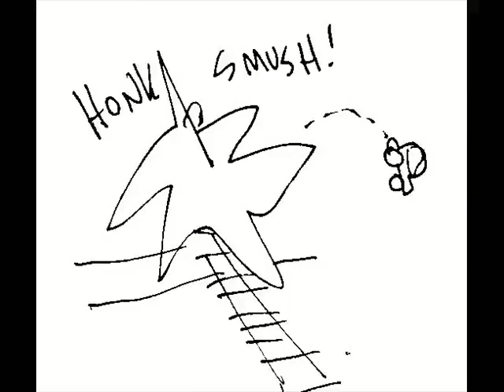THE ROAD TO MINGUS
John Clay and the Lost Austin Band